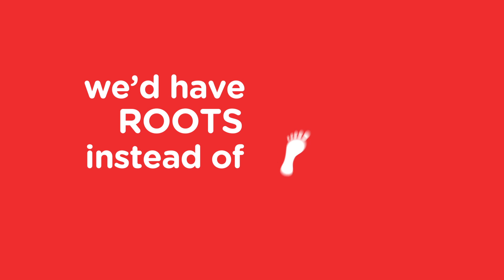Your next adventure is here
There is an adventurer inside all of us. Sometimes all that is needed is a little inspiration to try something new. Watch this video to see for yourself, hopefully you'll be inspired to visit Penrith.